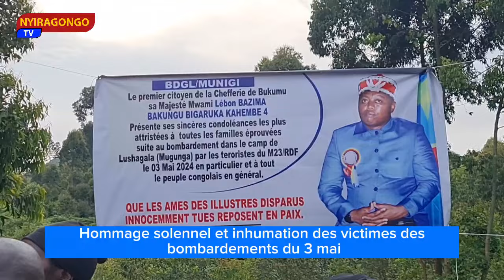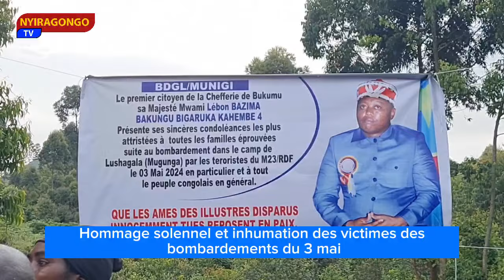Goma : Hommage solennel et inhumation des victimes des bombardements du 3 mai